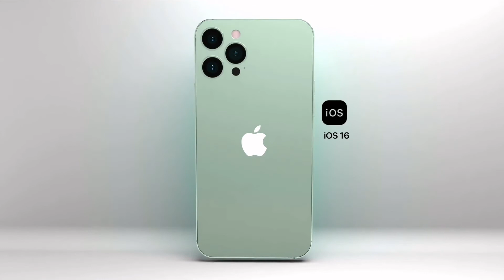Apple iPhone 14 Pro Specification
Jeofrey Mendevil